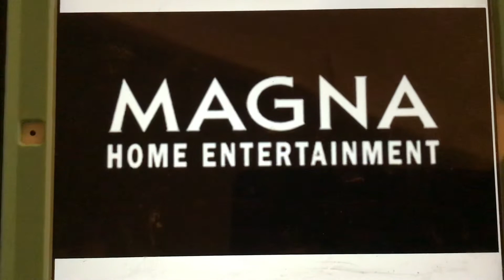Magna home entertainment logo